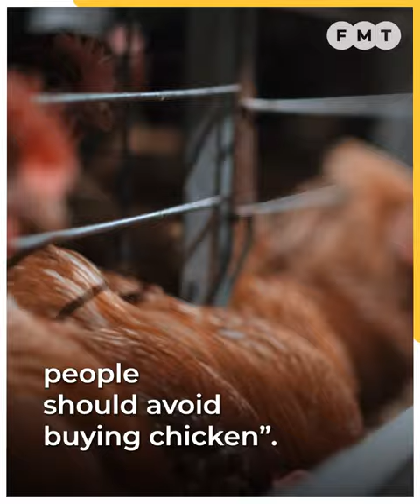Rafizi denies telling public to stop buying chicken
Economic affairs minister Rafizi Ramli has denied claims that he had advised people to stop buying items like chicken to help curb price hikes brought on by inflation.